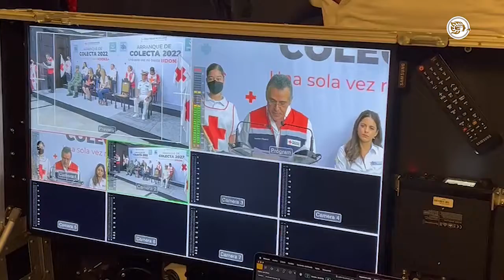Inicia en Veracruz la Colecta Anual de la Cruz Roja